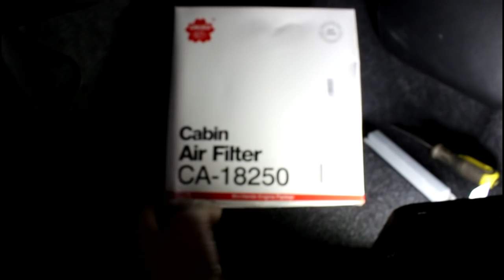Замена масла и фильтров в двигателе на Ниссан Ноут 1,2 Nissan Note 2014 года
фильтр воздушный  SAKURA  A-61380
фильтр масленый  VIC  C-224
фильтр салонный  SAKURA  CA-18250
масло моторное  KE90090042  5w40